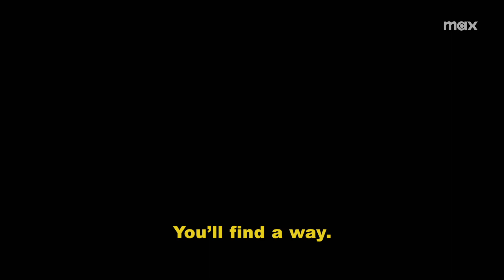The Sympathizer HBO Trailer